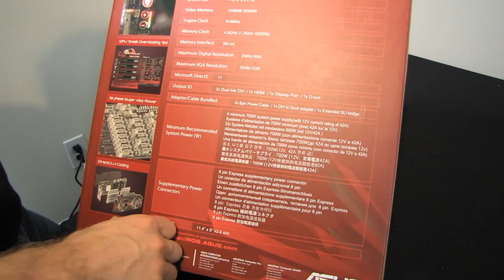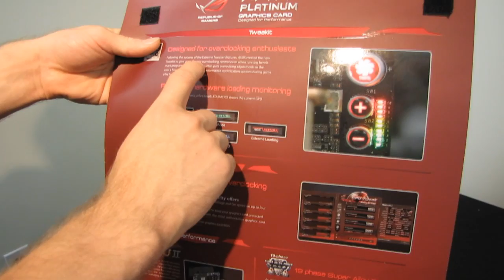ASUS Matrix GeForce GTX 580 Unboxing & First Look Linus Tech Tips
The Matrix is a custom PC, custom cooled, extreme performance GTX 580 that is ALL about overclocking performance. If you plan to run this at stock speeds. FAIL!